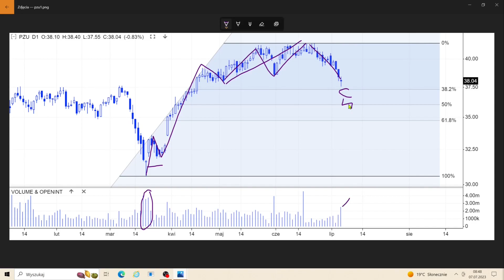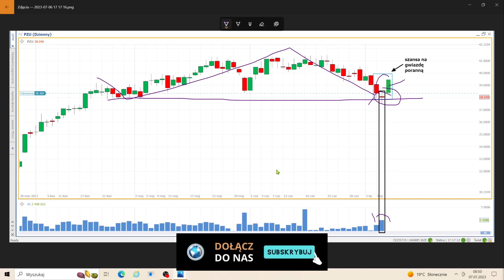Analiza PZU WIG20 / Szansa na gwiazdę poranną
Ostatni dzień bieżącego tygodnia to szansa dla PZU i WIG20 na zakończenie korekty. Czy bykom uda się zbudować formację gwiazdy porannej i potwierdzić ją wolumenem? Analizujemy indeks i PZU na wykresie dziennym w oparciu o zachowanie wolumenu.

- Darmowy książka "Jak skutecznie inwestować w akcje" (27 stron)
- Darmowy ebook z próbką naszej strategii LTTM
- Kupon rabatowy 10% na miesięczny abonament
- Kupon rabatowy 50 zł na kurs LTTM 2.0 (wkrótce wersja rozszerzona)

Notka:

Zawarte w Serwisie i niniejszym komentarzu dane, opracowania, informacje, analizy zostały przygotowane wyłącznie w celach informacyjnych, są tylko i wyłącznie subiektywnymi opiniami autorów i nie są rekomendacjami zawarcia transakcji w rozumieniu § 3 Rozporządzenia Ministra Finansów z dnia 19 października 2005 r. w sprawie informacji stanowiących rekomendacje dotyczące instrumentów finansowych, lub ich emitentów lub wystawców m. in. nie opierają się na żadnej metodzie wyceny walorów oraz nie określają ryzyka inwestycyjnego, nie zawierają bezpośrednich zaleceń podjęcia określonych działań inwestycyjnych, przez co nie mogą być traktowane jako doradztwo finansowe, prawne, podatkowe czy też jakiekolwiek inne doradztwo inwestycyjne w rozumieniu art.76 ustawy z dnia 29 lipca 2005r. o obrocie instrumentami finansowymi. Zgodnie z powyższym autorzy nie ponoszą jakiejkolwiek odpowiedzialności za decyzje inwestycyjne podejmowane na podstawie treści zawartych w Serwisie, albowiem nie jest intencją Usługodawcy dokonywanie bezpośrednich porad inwestycyjnych.